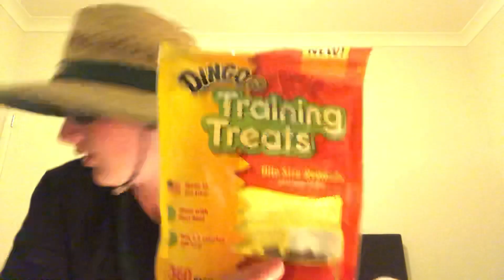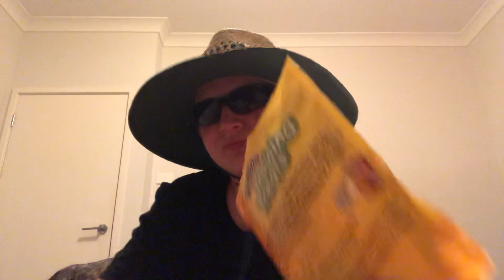DOG TREAT FOOD REVIEW!! ft Baxter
we ate dog treats